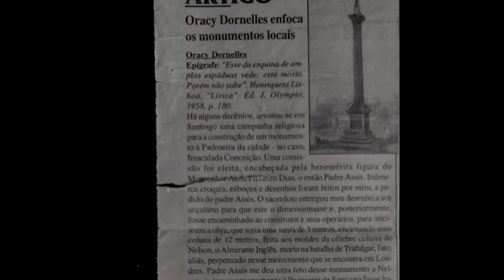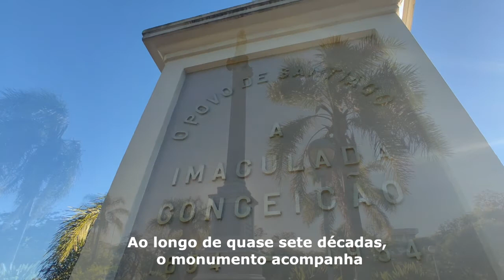Monumento à Nossa Senhora da Conceição (Santiago-RS)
Um pouco da história do monumento à Nossa Senhora da Imaculada Conceição, padroeira de Santiago-RS. Por Márcio Brasil.